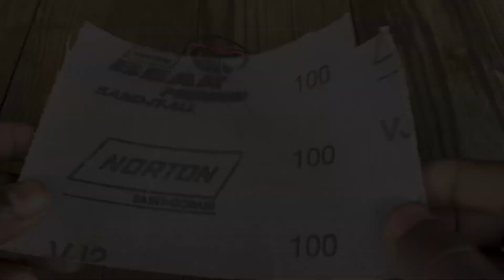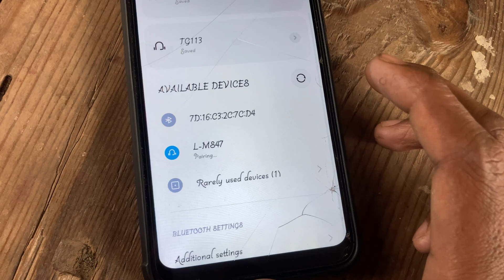DIY Bluetooth Speaker | Convert Bluetooth Speaker to High Bass Bluetooth Speaker at home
Hey friends,

[ About This Channel ] -  This channel is about to make Electronics and Electrical Projects, DIY,DIY Projects, Electronic &  Electrical devices repairing,How to,How to make,Home made,Homemade projects and creative electronic projects,also I am making review videos and sponsor.

                         TECH CONVERTER